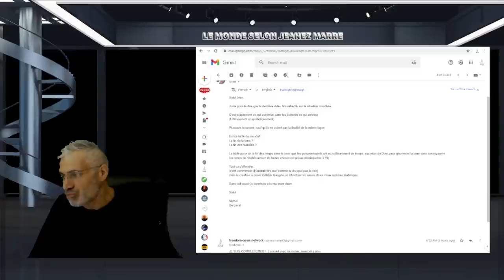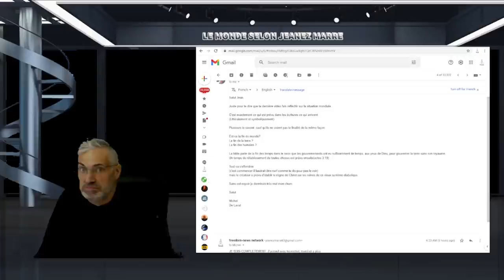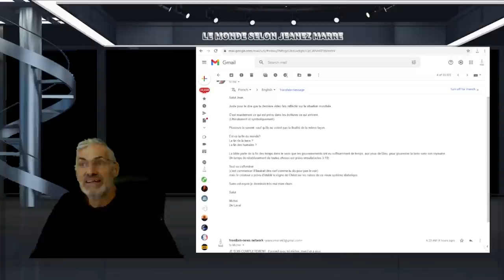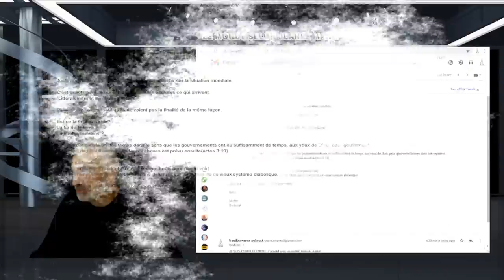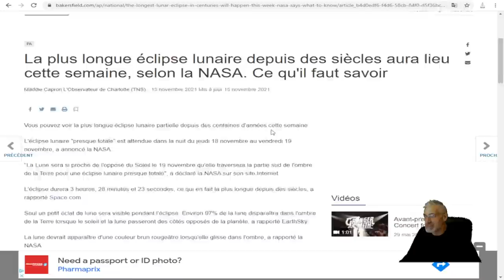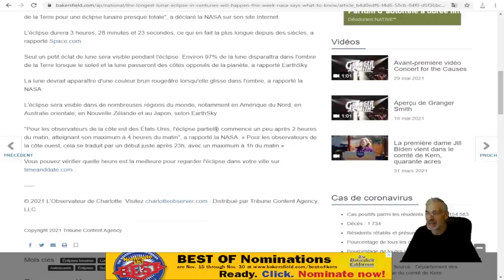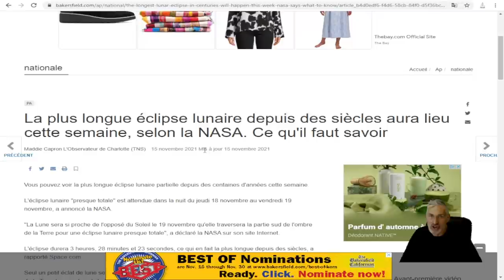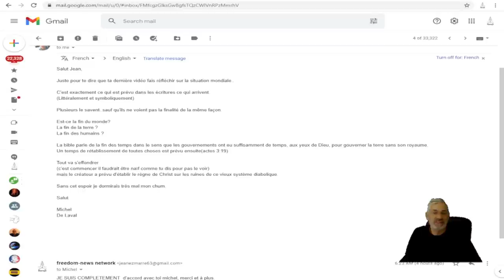UN ABONNÉ NOUS ANNONCE LA FIN! La plus longue éclipse lunaire depuis des siècles A LIEU DEMAIN !